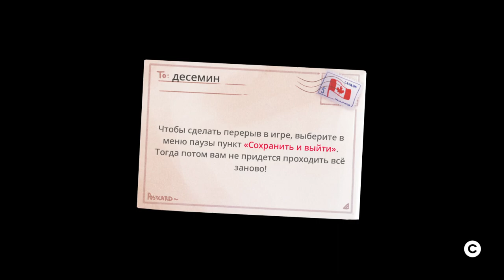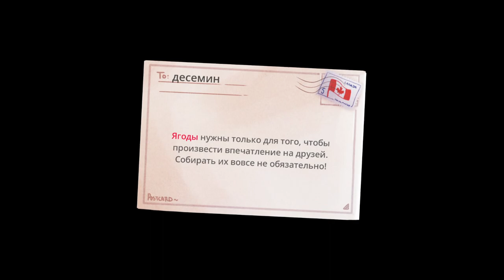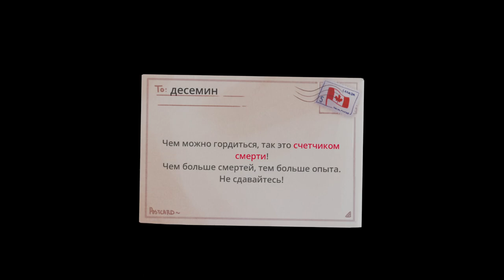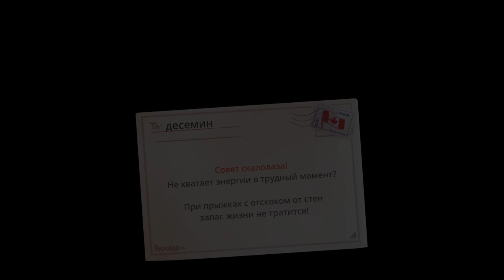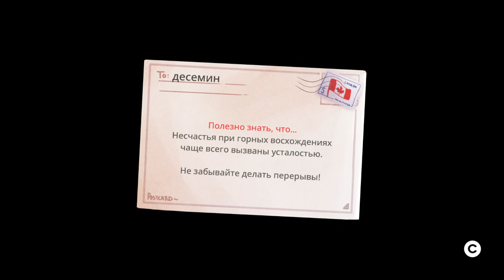Полное прохождение игры Celeste! Сгорела ж*па :D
сегодня у нас прохождение игры под названием celeste задача забраться на гору и прочитать тонны текста